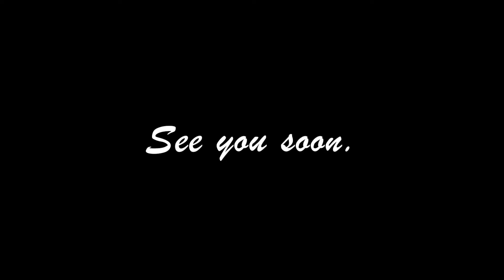together we can keep bikers safe again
My bikes
 Kawasaki Ninja 650 R 2012
Yamaha Bolt R-spec 2014

Camera Used

Gopro 3+
Canon  Powershot Sx530HS
Samsung 7Plus

My Gear
 Helmets
Nexx R1.R
Nexx R.R

Jackets
Milano Sport
Rocket
Pants
 Mulkha

Shoes
Speed Biker